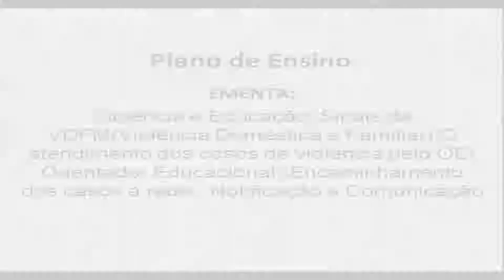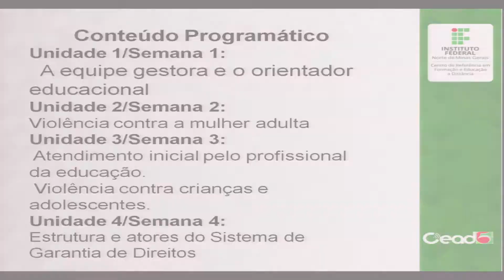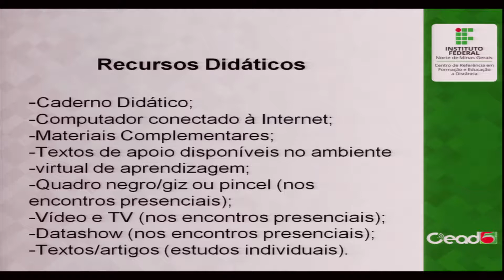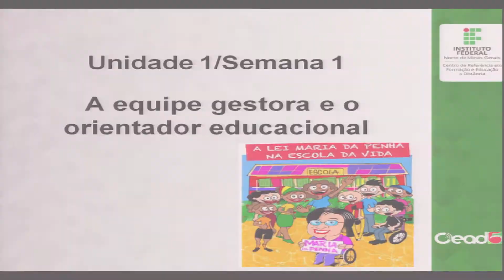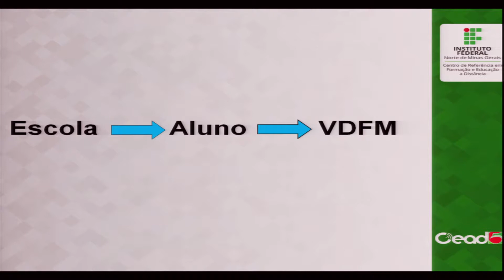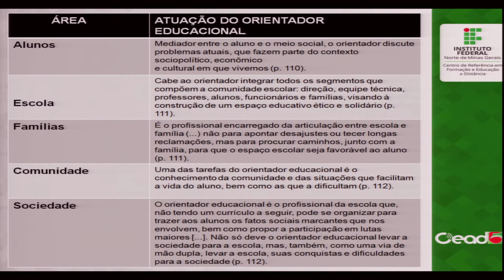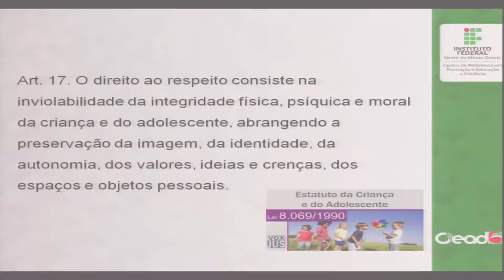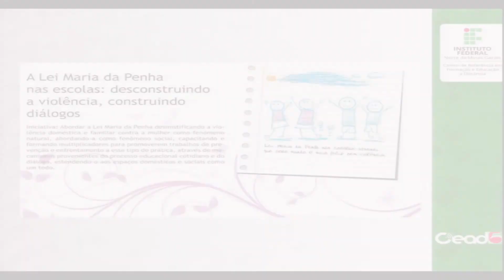AULA 1 - A LEI MARIA DA PENHA E AS ESCOLAS